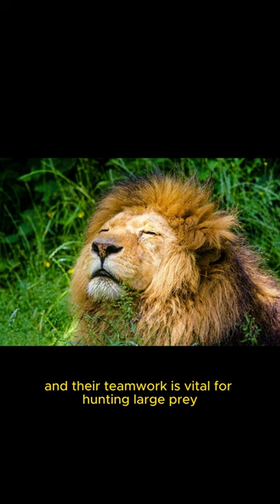"Majestic Monarchs: The Regal World of Lions" shortvideo animal | world animal nook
Immerse yourself in the captivating realm of lions with our documentary, "Majestic Monarchs." Explore the extraordinary lives of these iconic big cats as they roam the African wilderness, their lush habitats, and the intricate dynamics of their pride. Witness their awe-inspiring strength, hear their thunderous roars, and marvel at the breathtaking beauty of their manes. Join us on a journey through the heart of the animal kingdom, where courage, unity, and regal splendor define the lives of these majestic monarchs. "Majestic Monarchs" is a visual ode to the kings and queens of the savanna, a testament to their enduring legacy on our planet.